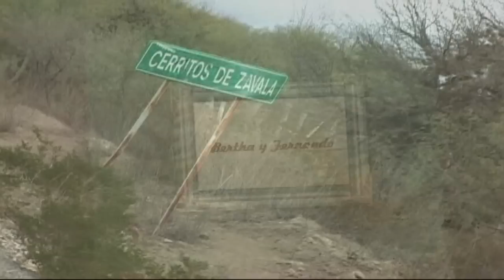Boda de Bertha y Fernando en La Chora, Bocas, SLP OSCAR PRODUCCIÓNES